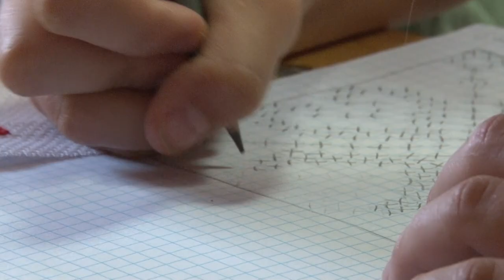Székely tábor gyerekeknek Kismányokon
Székely tábort tartottak Kismányokon gyerekeknek. A kicsik a programok során a hagyományos női és férfi munkákkal és a nemekre jellemző hagyományokkal ismerkedtek meg. Színes tevékenységek egész sorát próbálhatták itt ki a fiatalok, akik közben sok mindent tanulhattak a régi időkről, szokásokról, szerepekről is.